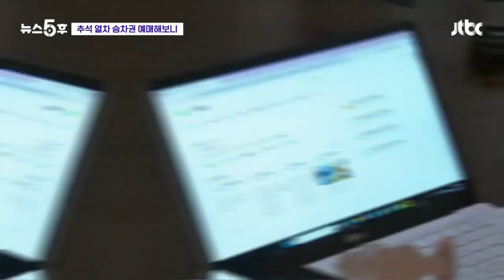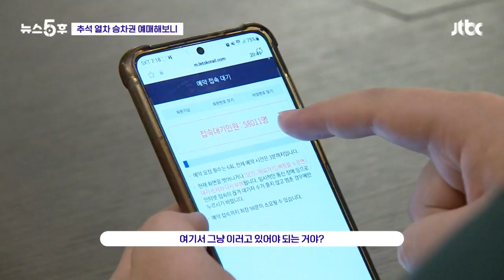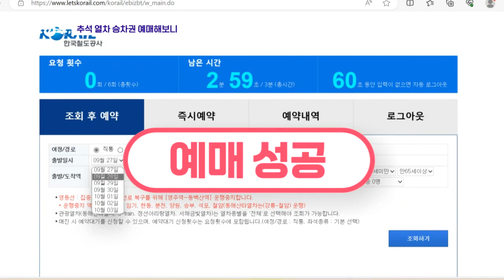돌아온 추석 열차 '피케팅'해보니…웃돈 요구까지 보니보니 / JTBC 뉴스5후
가보니 들어보니 만나보니 해보니 그래서 보니보니. 취재기자가 매일 머리를 쥐어뜯으며 고민하며 만들어 가고 있습니다. 오늘(30일)도 뉴스5후 두개의 심장. 지치지 않는 뉴스5후의 박지성. 최규진 기자 나와 있습니다. 오늘은 어떤 보니를 준비했습니까?